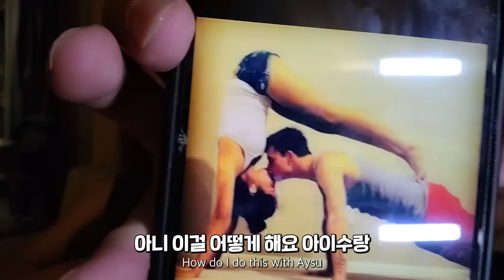너도 처음이야? 나도.. - 튀르키예 🇹🇷 9부 [SUB]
너도 처음이야? 나도.. - 튀르키예 🇹🇷 9부

THANKS TO